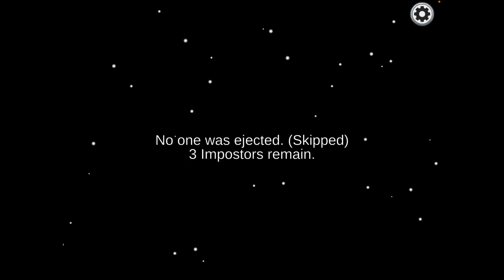Among us but if I get killed the video ends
IT was a SHIFTER…

Ty for watching, if you did then if you liked it give this video a big thumbs up and if you want more content like this subscribe to the channel to be notified when a video goes out.